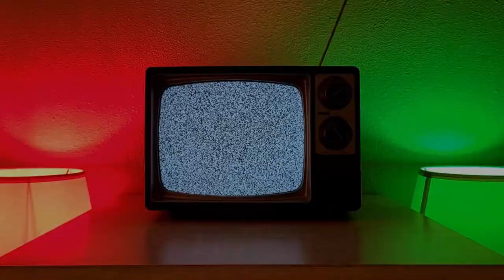STEWIE HAS LOST HIS MIND!!!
Stewie has had enough and can't take it anymore.  No one will get out of this alive and he's there to make sure of it.  The Griffins don't stand a chance against Stewie and they know it